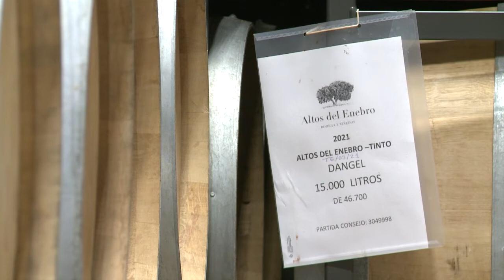Conocemos la Bodega de ALTOS DEL ENEBRO | PM 27.10.2022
En nuestro paseo, conociendo la Denominación de Origen Ribera del Duero, nos desplazamos a conocer la Ribera en la provincia de Burgos. Al sur, se encuentra Altos del Enebro. Rodrigo González nos abre la puerta de su bodega y nos descorcha los capítulos de su proyecto